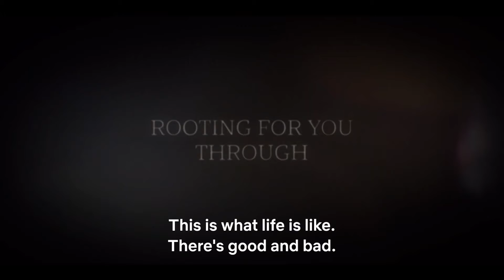Our Blues 우리들의 블루스 2022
Starring:

Lee Byung-hun (이병헌),Shin Min-a (신민아),Cha Seung-won (차승원),Lee Jung-eun (이정은)

Romance is sweet and bitter - and life riddled with ups and downs - in multiple stories about people who live and work on bustling Jeju Island.